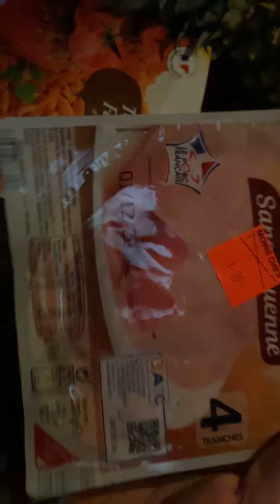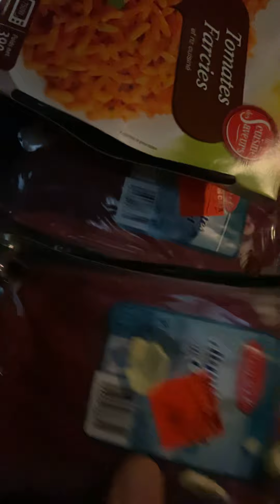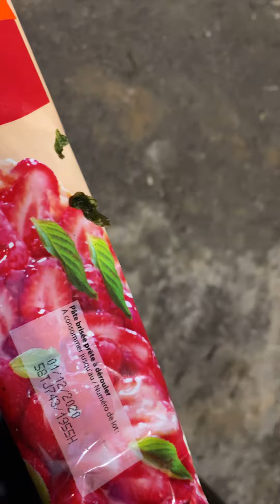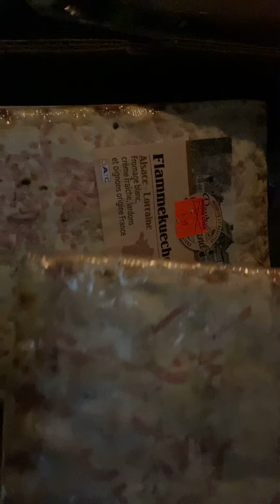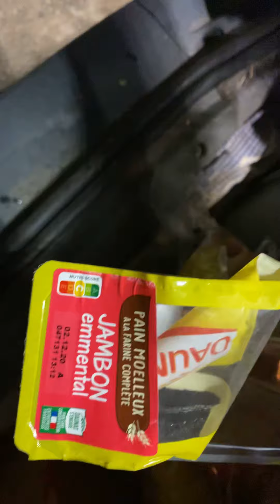FREEGAN BELLE PETITES RECUP DU SOIR